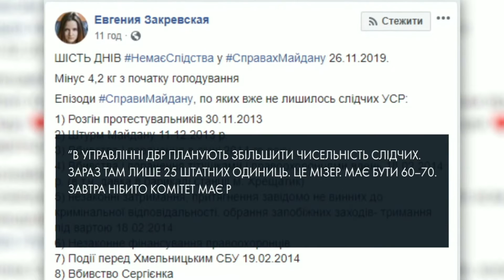Семеро людей голодують разом з адвокаткою родин Небесної Сотні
Вже семеро людей приєдналися до голодування адвокатки родин Небесної сотні, Євгенії Закревської. Про це вона написала у своєму, так званому, щоденнику схуднення у Фейсбуці.